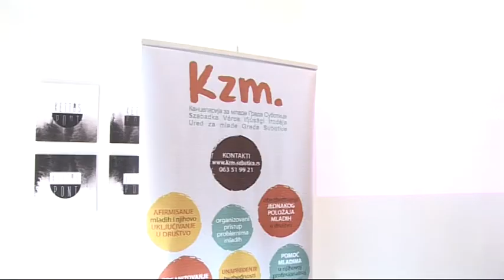Održana tribina Stop trgovini ljudima